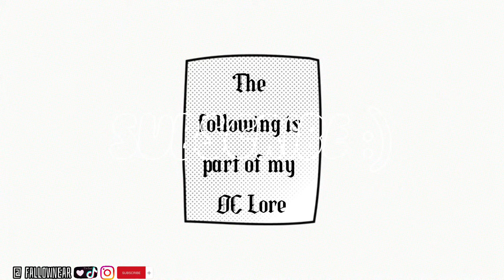In Aisles Meme | FlipaClip +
But Tavi- why does striped hyena octopus thing keep changing colors?

This video is from a year ago 😭 This is his old design 💀 I forgot to post it

His fully updated color palette is red and stuff, like in the God meme

So yeah! Whale monster used to be deer creature 🤷‍♀️

I have other old vids I haven’t posted- I’m so sorry everything is in wacky order lmaot